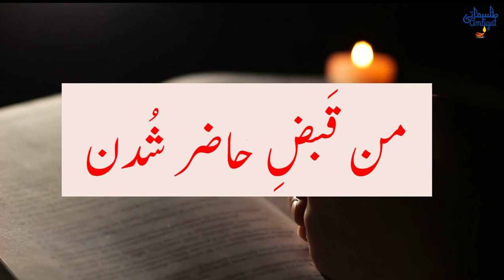khushboo se mohabbat ka amal | Khushboo Se Kisi Ko Tabay Kadne Ka Powerful Amal | Tilismati Amliyat